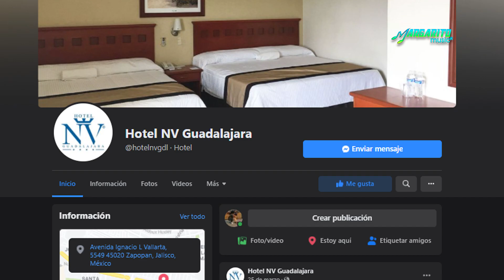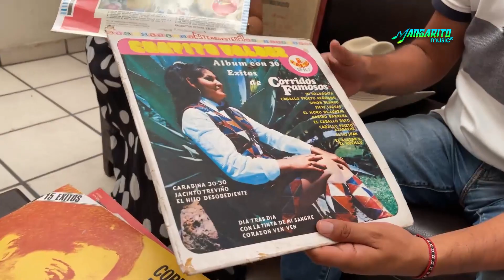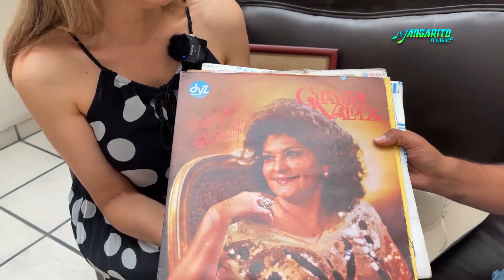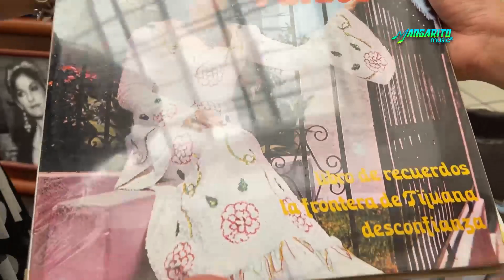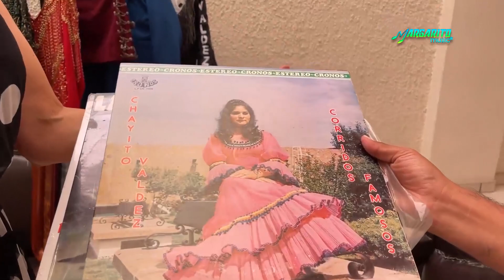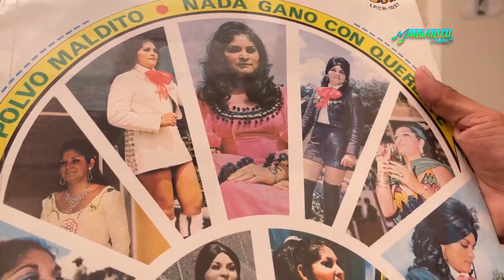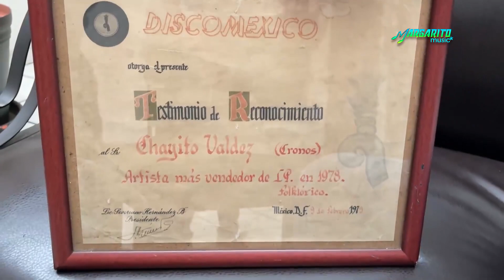La hija de Chayito Valdez enseña los vestidos y tejana de su mama